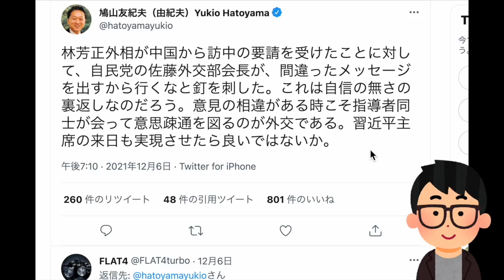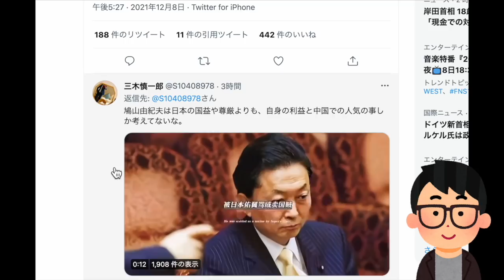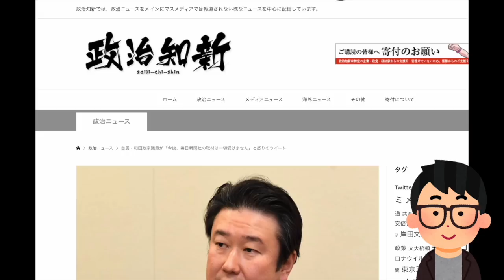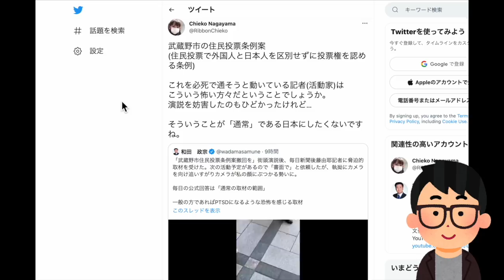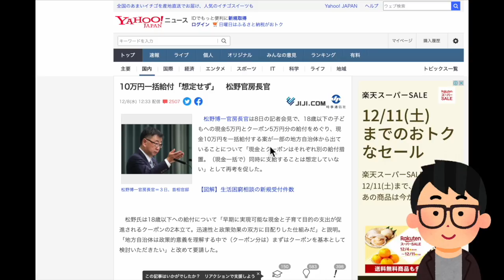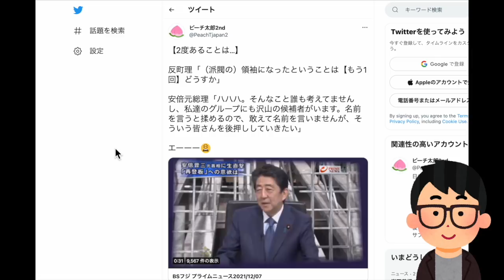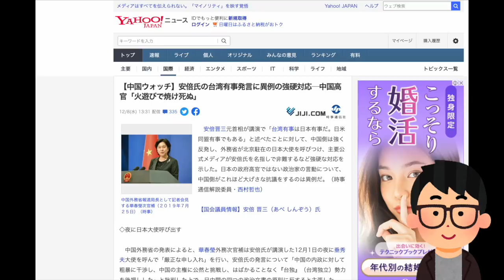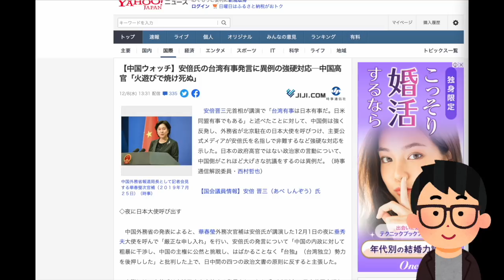給付金クーポンは財務省のせい？岸田総理に代わって安倍元総理が超重要な話を国民に語りかけた…！#451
※本日はメンバーレベル１・２両方の会員様専用のコンテンツです！→フルバージョン視聴（31:23の動画）は下記にて！本日のメンバー限定動画の視聴はこちら（必ずメンバーシップ登録したアカウントでご視聴ください）